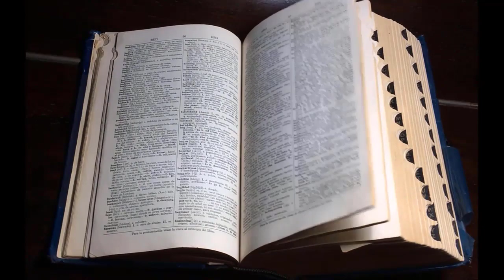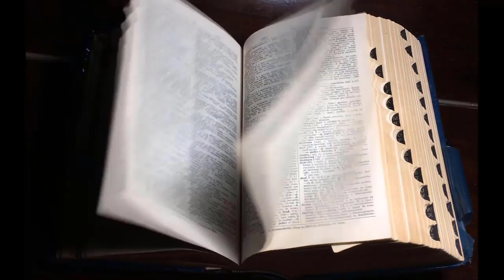N’Golo Kanté PRONUNCIATION | How to Pronounce N’Golo Kanté CORRECTLY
LEARN N’Golo Kanté PRONUNCIATION | How to Pronounce N’Golo Kanté CORRECTLY

 Who is N’Golo Kanté? World Champion with France, World Cup Russia 2018
N'Golo Kanté is a French professional footballer who plays as a central midfielder for Premier League club Chelsea and the France national team. Wikipedia Source

This video will answer your following queries:
N'Golo Kanté - How To Pronounce - French Native Speaker, N'Golo Kanté reacts to winning the UEFA Champions League., Cold N'Golo Kante moments!